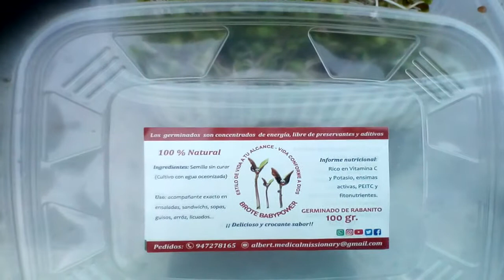Germinados de rabanito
Brote BABYPOWER delicioso y crocante sabor! Germinados de rabanito de 65g y 100g, 100% natural con semillas sin curar y germinada y lavada con agua ozono, disfruta sus bondades re potenciadoras en la nutrición humana gozando de sus beneficios!